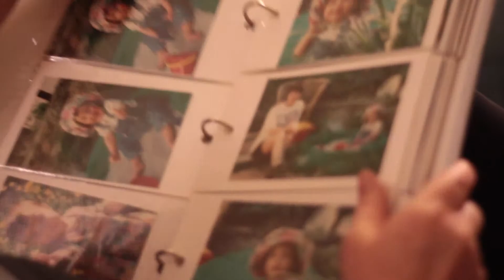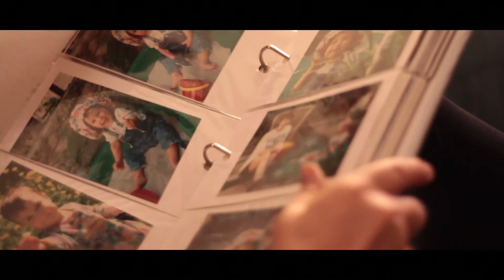Let Go.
Mom and daughter work out their issues before time is cut short.